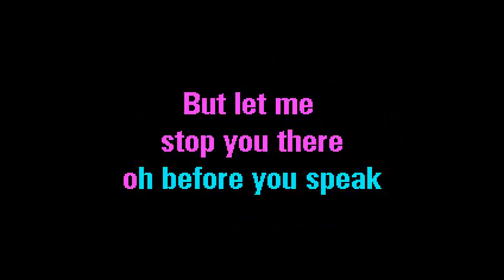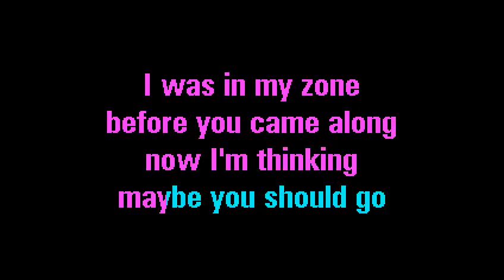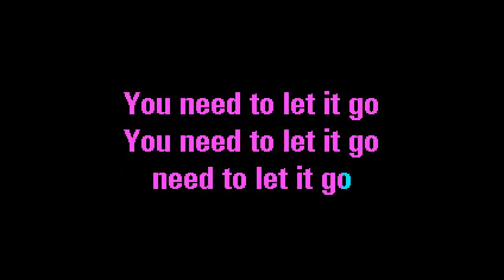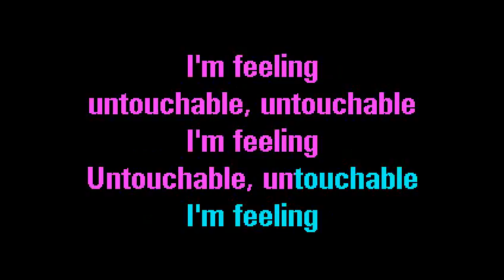SF363 07 Meghan Trainor No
Karaoke / instrumental version with lyrics